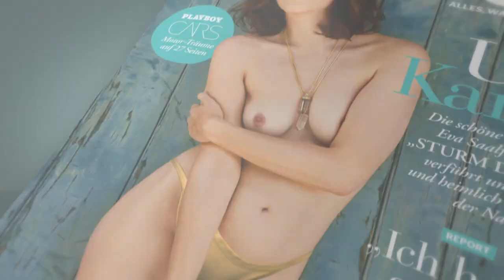Uta Kargel - Playboy November 2019